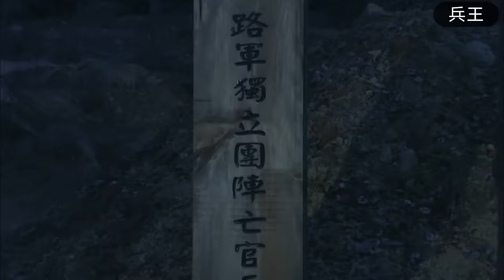【MULTI SUB】兵王夜襲日軍營地，卻沒想撞上女大佐洗澡，這下精彩了！ | HD1080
視頻來源於：wbzcxgn EP